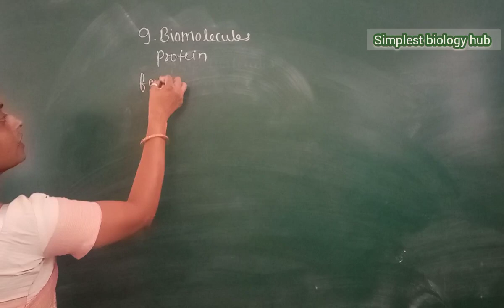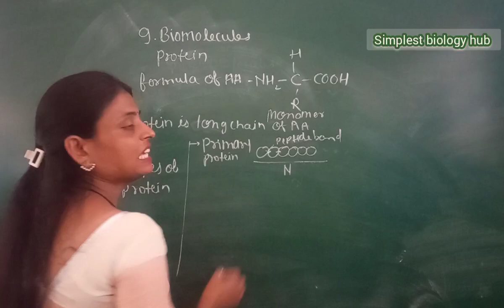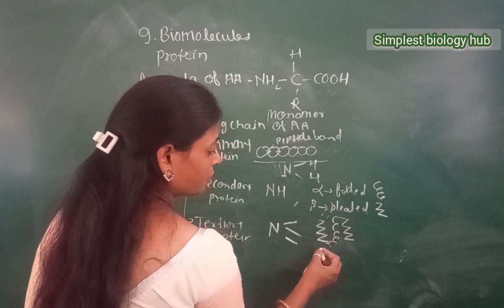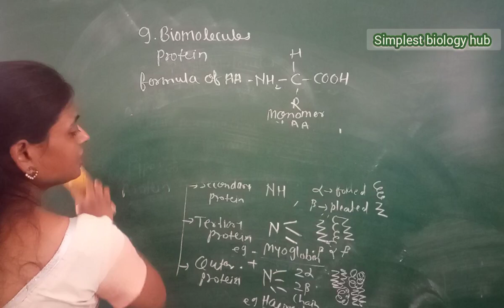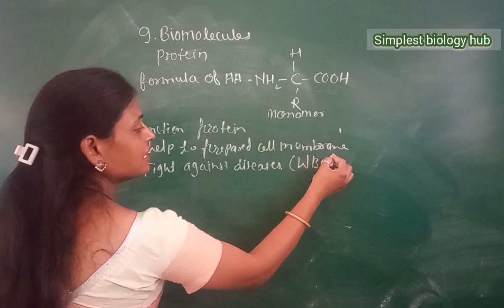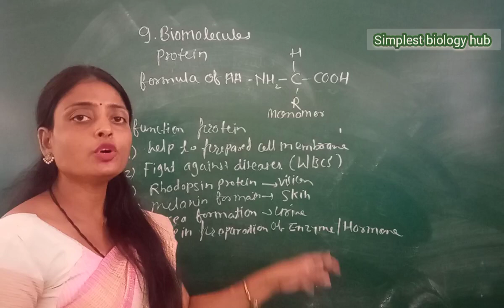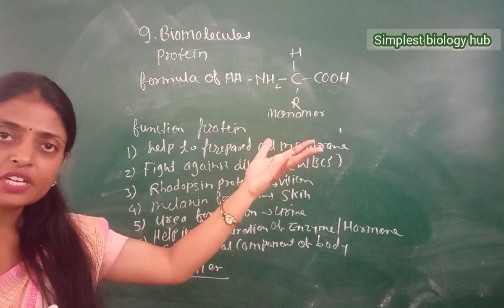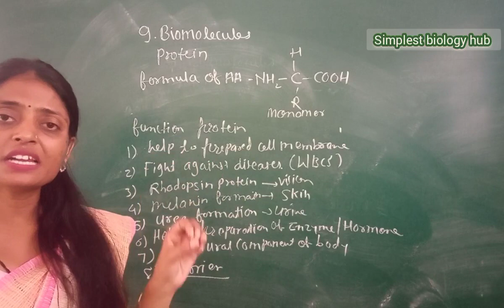Protein || Biomolecules || Class 11|| by simplest biology hub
# protein
biomolecule
protein structure
protein types
primary protein
secondary protein
tertiary protein
quarternary protein
constitute of protein
nature of protein
sources of protein
component of protein
function of protein